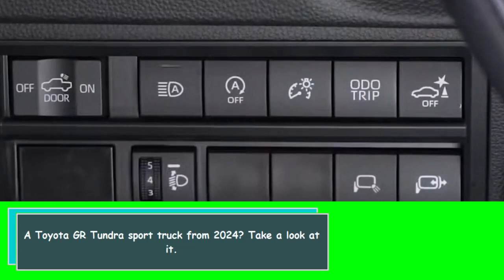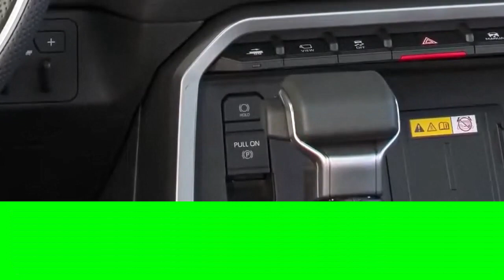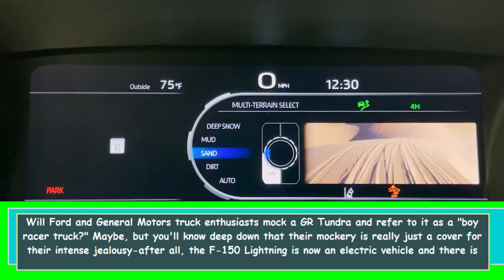2023 Toyota GR Tundra : Imagination Becomes Reality in a Different World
Toyota GR Tundra: Imagination Becomes Reality in a Different World

The show What If...? is probably familiar to anyone who is a fan of the Marvel Cinematic Universe—or the "MCU" if you're one of the cool kids. The entire premise of the series is to tell one-off stories about things that might happen differently in a different universe.